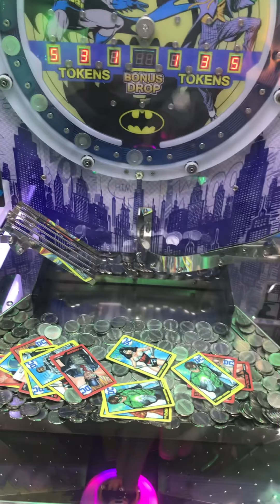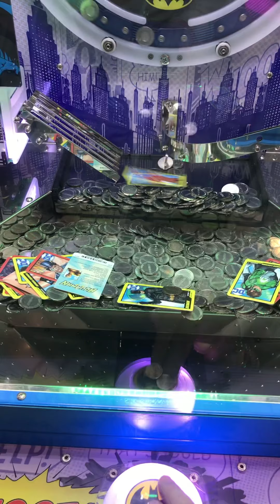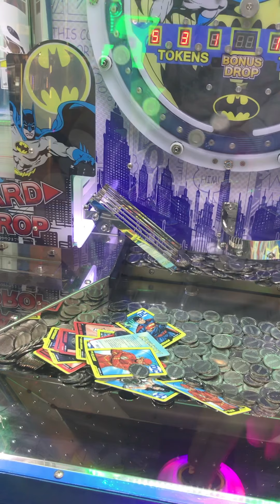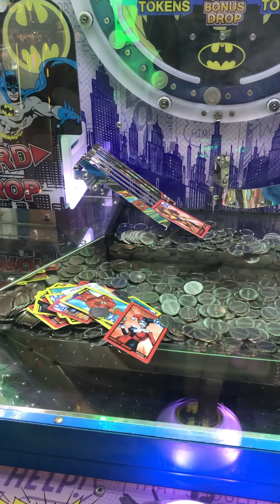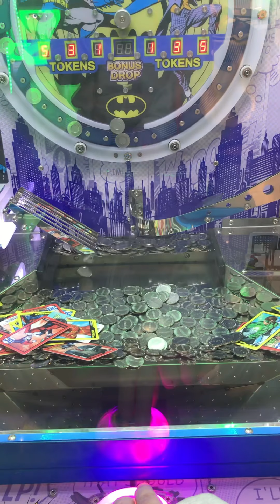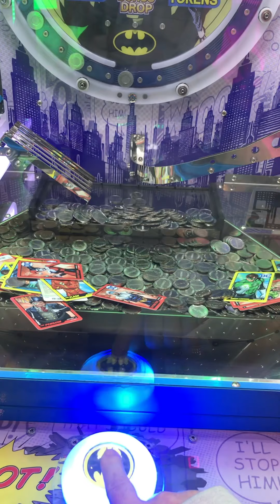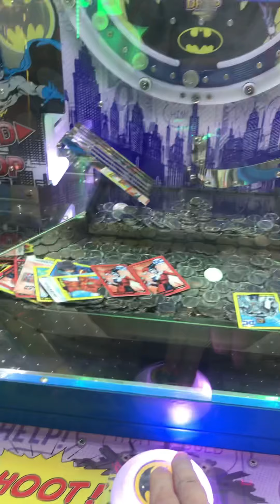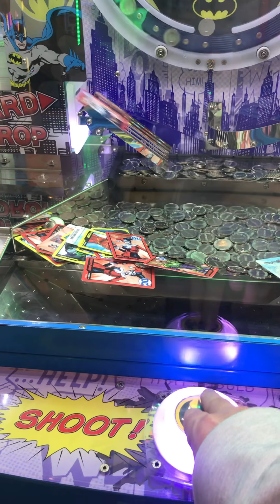Frustrations with Aquaman